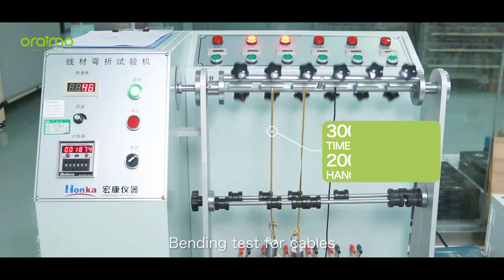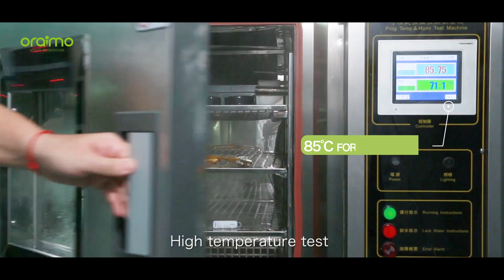Explore the secret of high quality